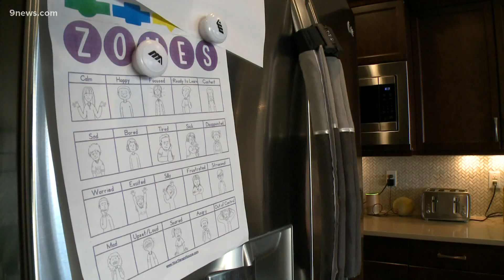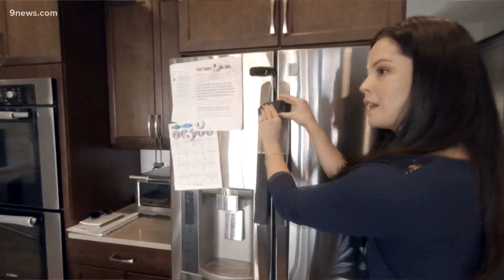Clinical trial offers hope in treating rare genetic disorder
The Fischer's firstborn, Jude, was diagnosed with Prader–Willi syndrome shortly after birth. It's a rare genetic condition that affects 1 in 15,000.

9NEWS (KUSA) is located in Denver, Colorado.